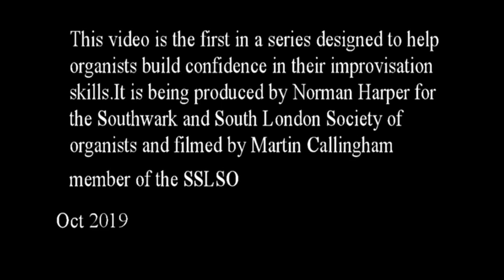1 Improvisation Extending a hymn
First of a series of videos to help organists improvise more freely